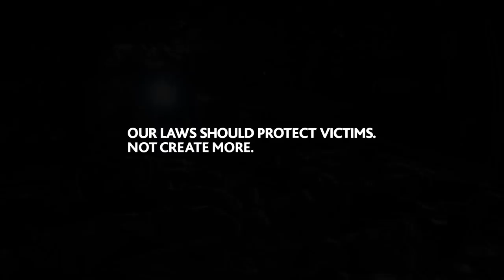"Stand Up to 'Stand Your Ground'" PSA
PSA from the Coalition to Stop Gun Violence urging Americans to "Stand up to 'Stand Your Ground'" laws in 26 states across the country.

to sign a petition to your state legislators calling on them to oppose "Stand Your Ground" laws.